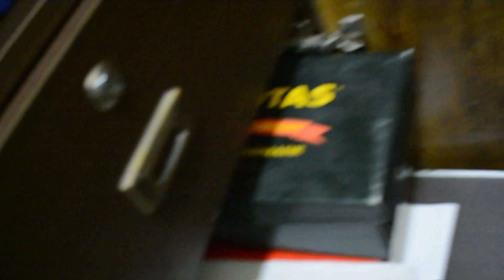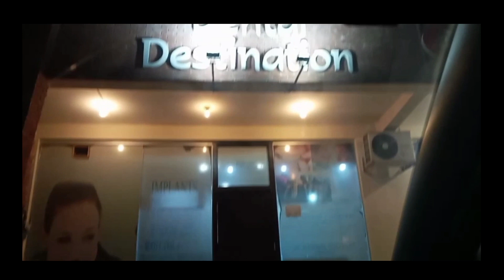UPDATE VLOG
NORMAL ROUTINE ABOUT LIFE
FOLLOW ME ON